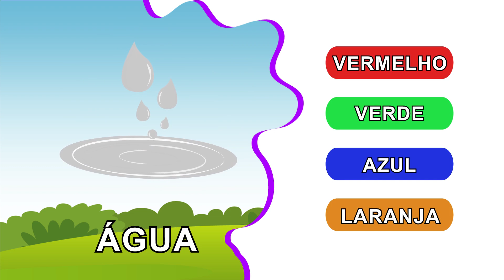Adivinhe O Animal Pela Forma 🤔🎈 + Mais Vídeos Educativos para Crianças | Crianças Sábias